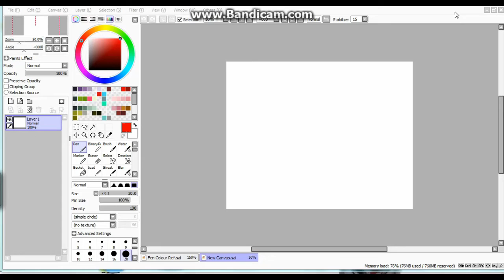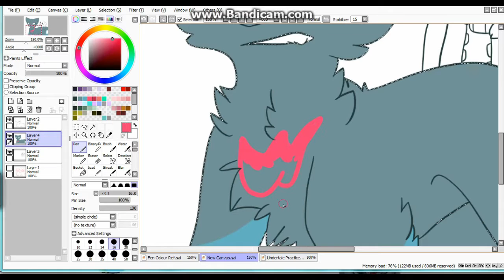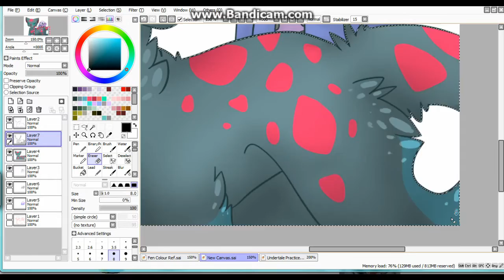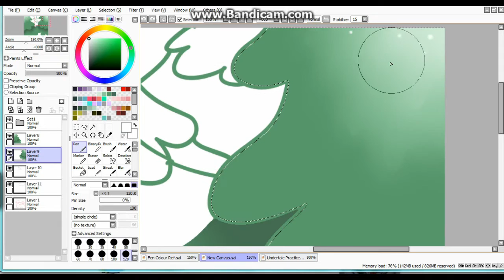Dont Touch Him {Undertale + OC Speedpaint}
THE DESCRIPTION WILL ANSWER ALL YOUR WONDERFUL QUESTIONS!!!

NO TAKEY MY ART!!

Story: Well, basically, my OC Fen in the front there is telling off MTT (Mettaton) because he won't stop flirting with Sans. However, Sans is worried because MTT can get kindof crazy when people mess with him. WHO NEEDS ARMS WITH LEGS LIKE THESE!!

Programs Used:
Paint Tool SAI
Lightworks Editor
Bandicam